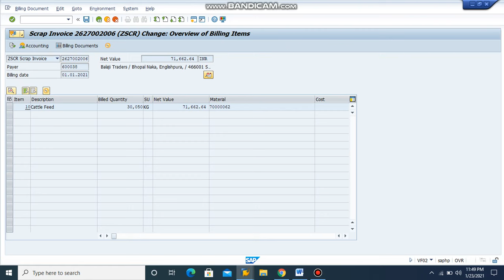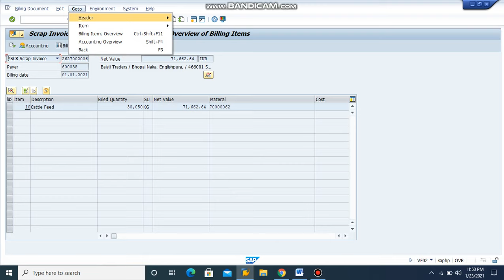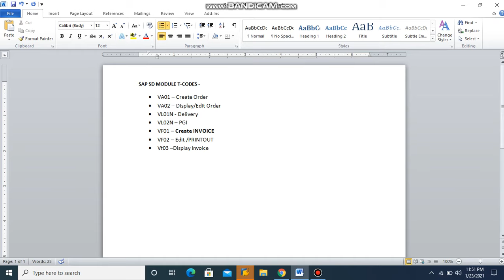How to Create invoice in SAP : How to Generate invoice in SAP (SD)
Sap Invoice T-Codes :-
VF01 - Create Invoice
VF02 - Edit / printout
VF03 - Display